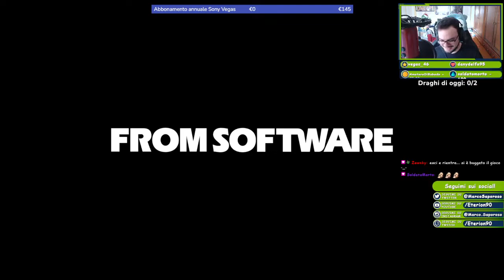ELDEN RING #35 - Sellen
Episodio diverso dagli altri... Andremo a portare avanti la quest di Sellen fino a completarla, mi è piaciuta? Non mi è piaciuta? Guardate il video per scoprirlo

►Lo Shop di Eterion a tema Drake il Drago!

► IN LIVE: dal Lunedì al Sabato

●Musica centrale: Talking With You - Artificial Music